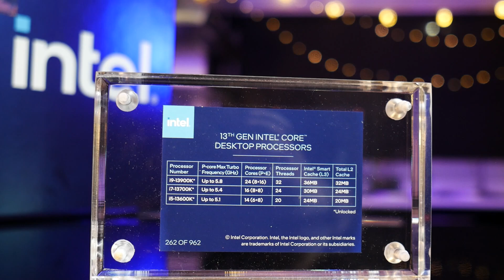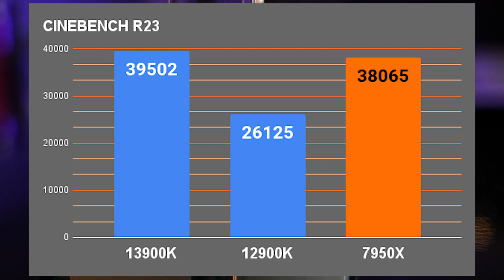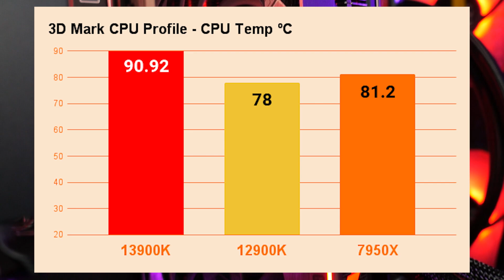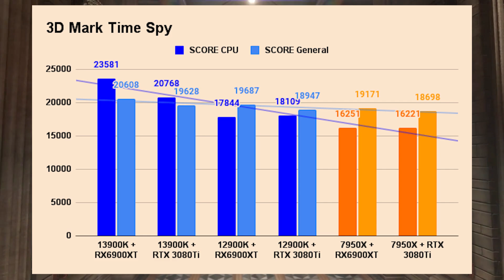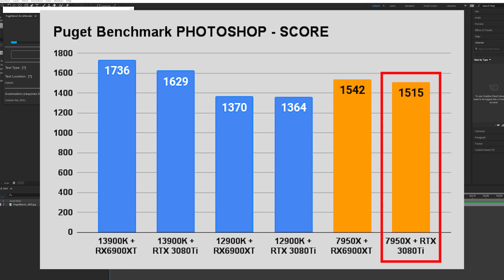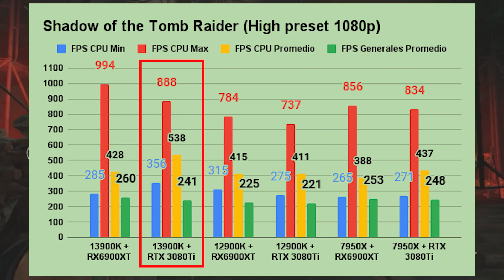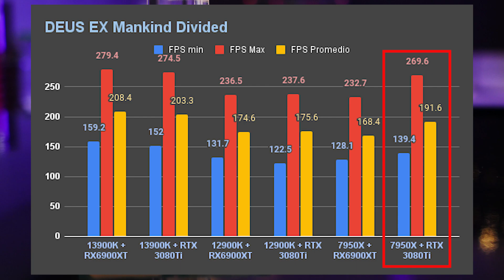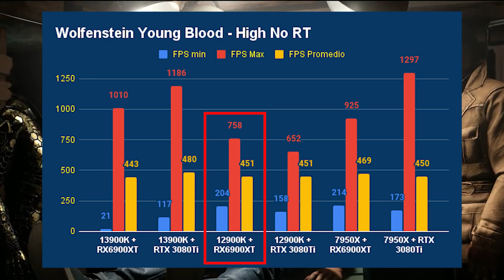ES UN MONSTRUO, Intel Core 13a Gen MAS NUCLEOS, MAS PODER, MAS CALOR - i9 13900k vs 12900k vs 7950x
El procesador MAS PODEROSO ha salido al mercado ¿Que tan poderoso es? ¿Cómo se compara con la competencia y con su predecesor? hoy comparamos el nuevo intel Core i9 13900K vs i9 12900K vs R9 7950X ¿Cuál es tu favorito? ¿Vale la pena subir de un 12900k a un 13900k? hoy lo sabrás!

Recuerda Tambien que toda la linea de tarjetas gráficas Nvidia rtx  estan disponibles con nuestros amigos de  @DDTECH